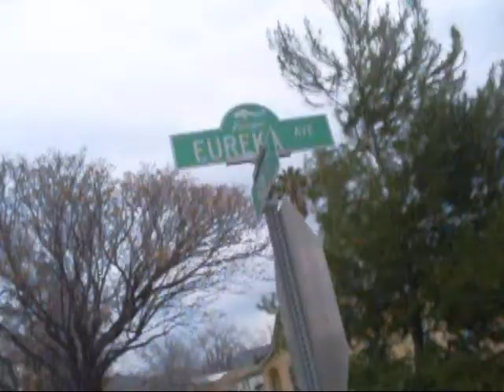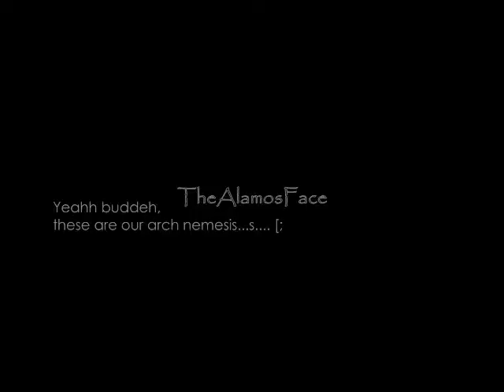Firetrucks are TheAlamosFace's favourite place to hangg.(:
Kelsey and Amanda's adventure to Taco Bell to see our Arch Nemesis's and.. FIRETRUCKS! She banggg she banggg she moveee she moveee!